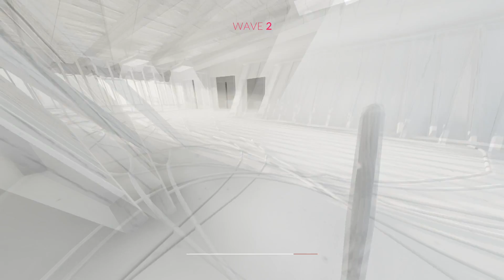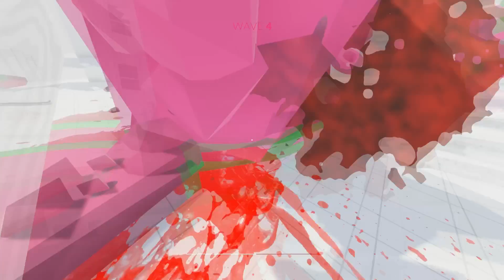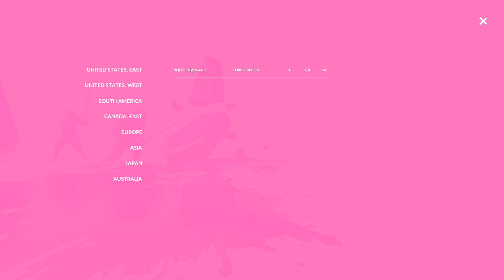Simulating Melons - Three Idiots Play Melon Simulator - Episode 3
In this episode of Three Idiots Play Melon Simulator, we continue to Simulate Melons.

Also we get analytical and give our opinion on things we think this game can do to really corner the marketplace on first person melon simulating games. (Honestly, we want this game to succeed very much because it's just so much fun).